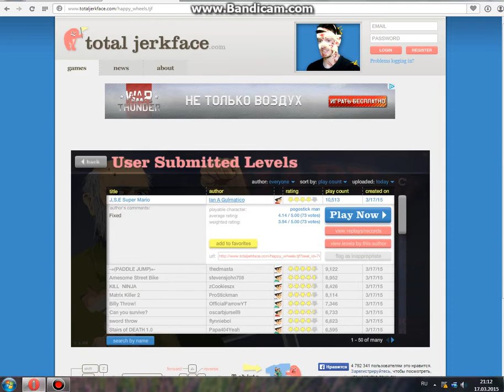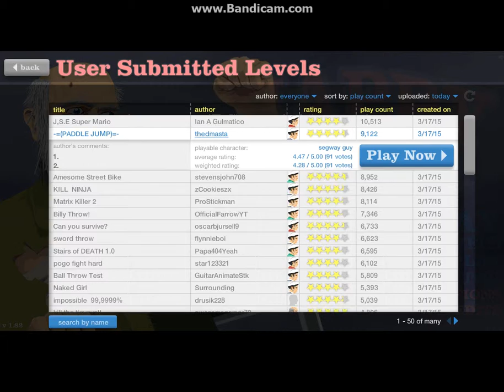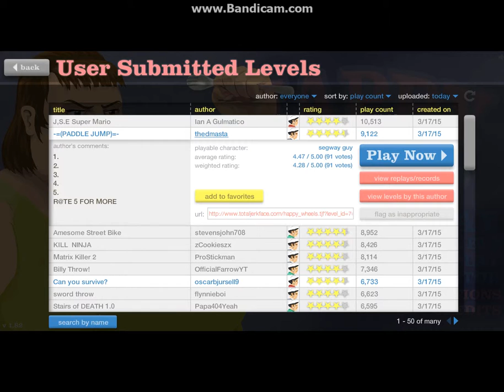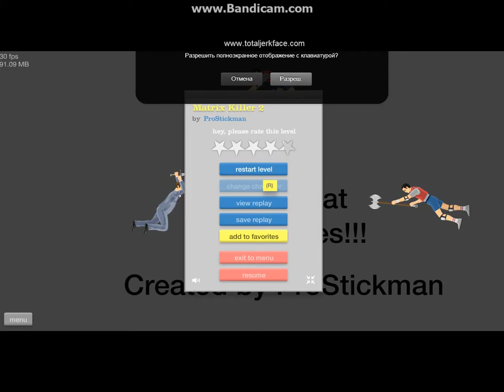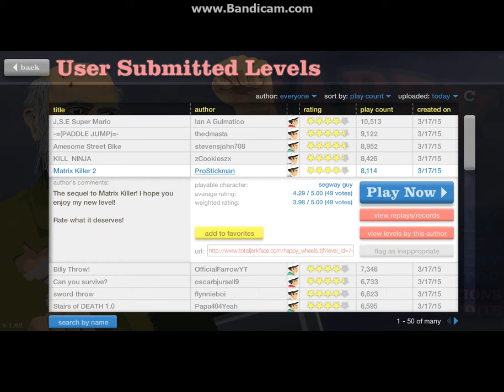Happy Wheels #3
Вот такая серия хоть и без микро но хоть с бандикама